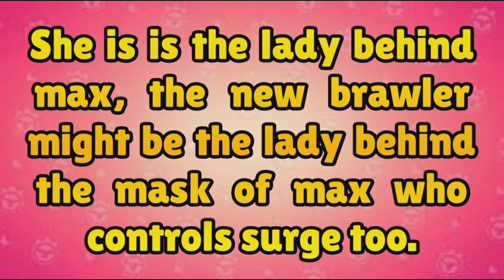New Legendary Brawler|| Lady behind the mask|| suitup || New brawler in superhero trio!? Brawl talk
So guys welcome to my channel, inside today's video I am going to show you the updates of new brawl talk and my ideas and opinions, have a great time after watching this video.

Starring: DADDY CRUEL

Video time:  0 mins 57 sec

Category: Gaming (Brawl Stars)

Video editor: Daddy Cruel
Thumbnail editor: DADDY CRUEL

My brawl stars I'd
Name: ⚔️DADDYツCRUEL⚔️

Hello Brawl Stars Lovers ! Today I will show Brawl News or some Funny things happening in Brawl Stars. So let's enjoy this Brawl Stars content together for fun.

Stay hydrated !?